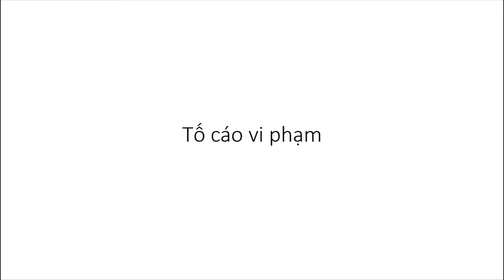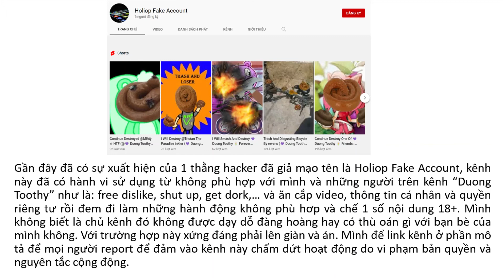Tố cáo hacker Holiop Fake Account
Kênh link cần phải report ngay lập tức:
Bạn bè như sau nên xem video này vì những người đó cũng ở Vietnam